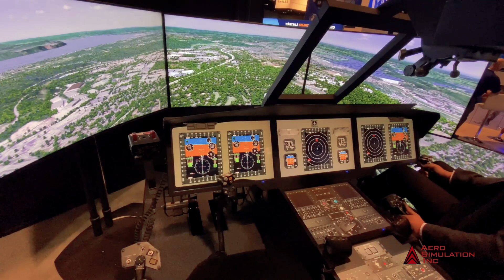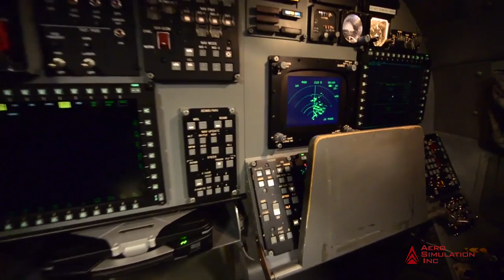Simulators Pitch Day Virtual Showcase: B-1 VRATD / VRFTD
Aero Simulation Inc.'s (ASI) Simulators Pitch Day Virtual Showcase video at vI/ITSEC 2020.  ASI would like to thank the AFLCMC/WNS Simulators Program Office, AFWERX, and Air Force Global Strike Command (AFGSC) for the opportunity to deliver cutting edge simulation technology to the warfighters.

With over 37 years of experience, Aero Simulation Inc. (ASI) is a leader for innovative simulation system design and manufacture; cost-effective modifications, upgrades, and relocations; and sustainment and site support for government, military, and commercial customers worldwide.